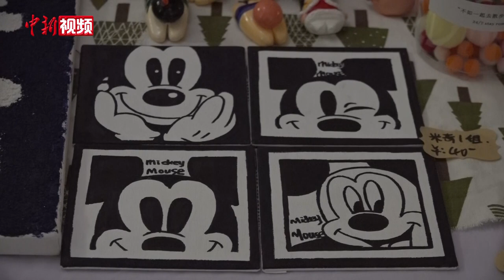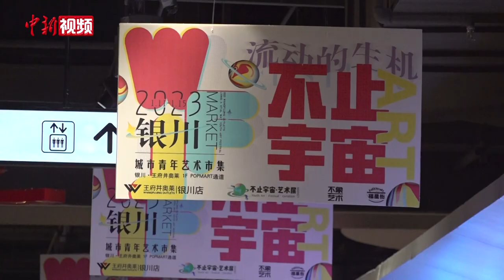热衷“摆摊”的“90后00后”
近日，在宁夏银川市兴起了一阵市集文化潮流，摊主是一群20出头的年轻人，他们将自己制作的手工艺品、潮玩手办、美术作品等摆上货架，享受摆摊的乐趣。不同于街头的市井小摊，复古、文艺、小众是这里的代名词，摆摊成了继“开咖啡店”“开酒吧”“开花店”之后另一个受年轻人追捧的对象。